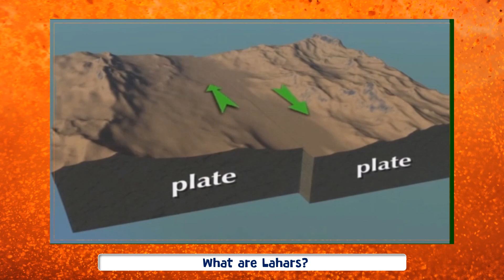What are lahars?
This video on volcanoes introduces the term lahars and explains how they are formed and what some of their devastating consequences can be.